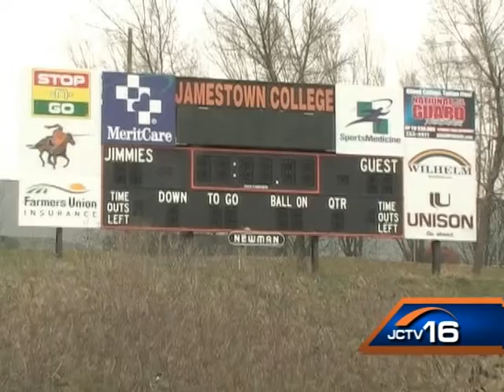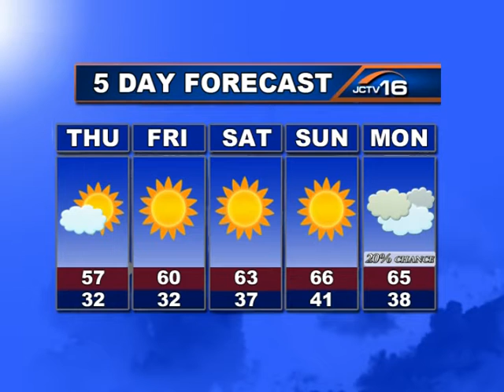JCNU April 14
Richard Schmit delievers the Jamestown,North Dakota Wednesday daily news.